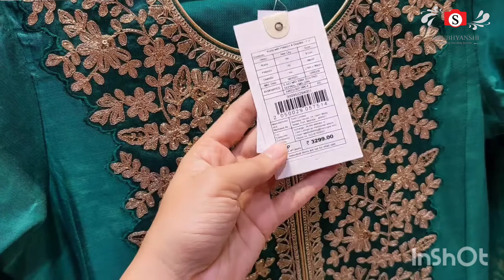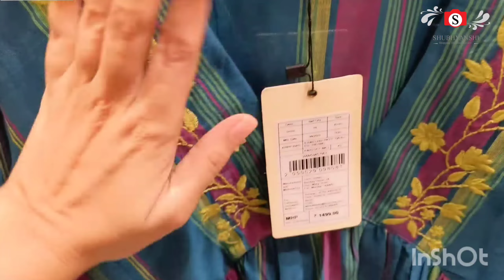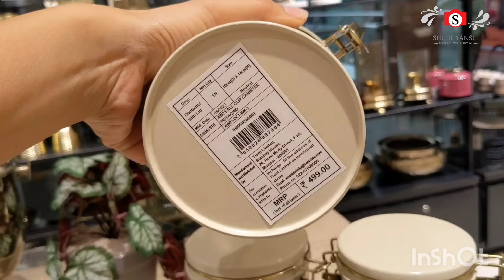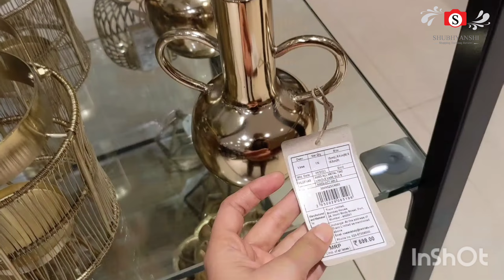Westside Latest Collection 2024 | Best Summer Shopping Place | Flat 50% off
Westside Haul Westside latest Collection| Westside Westside Shopping westside Summer Collection#haul

Location 📌  No. 106, SY, 1, Electronic City Phase I, Doddathoguru, Bengaluru, Karnataka 560100

Westside Haul | Westside latest Collection|Westside| Westside Shopping|westside Summer Collection
pantaloons shopping mall
paras thakral vlogs
shoe shop in chennai
tanishq gold earrings
westside collection 2024
westside footwear haul
westside kurta haul
westside new collection
westside offers 2024
westside online shopping
westside Shop
westside latest collection
westside summer collection
Westside summer collection 2024
Westside summer collection
Westside summer sale
Westside collection
Westside latest collection
Westside near me
westside new collectio
gwalior mall
westside bangalore
westside haul men
westside hyderabad
westside kurti collection
westside prayagraj
zudio kurti haul
city centre mall Kolkata
gulati family saskatoon
indian youtuber priyanka
Westside sale online
Westside sale offer
next Westside sale
Westside premium collection
Westside
Westside sale start date
Westside price range
is Westside a good brand
Westside discount
Westside shopping
nearby Westside shopping mall
Westside shopping mall near me
Westside shopping near me
Westside shopping centre
clothing store
Gwalior Westside
Gwalior Vlog
westside collection
westside sale 2024
westside sale 2024
westside shopping
westside latest collection
westside kolkata
westside
westside haul
westside sale
west side shopping
westside chennai
westside haul latest collection
summer collection
westside summer collection 2024 men
westside summer collection
westside summer collection 2024 kolkata
westside summer collection 2024 hyderabad
westside summer collection 2024 chennai
westside summer collection
westside new summer collection
zara summer collection
zudio summer collection
zudio kurti haul
zudio vs Westside
zudio
zudio men collection
zudio new sale
Westside sale
Westside offers
Westside honest review
Westside vs Zara
Westside Bangalore
westside collection summer wear
westside new collection 2024
westside latest summer collection 2024
westside haul
westside shopping haul
westside collection 2024
westside kurti collection
latest collection
westside new kurti collection
westside home latest

tryonshopping